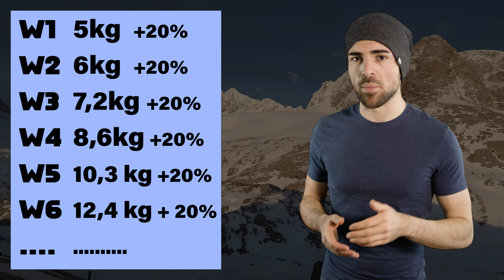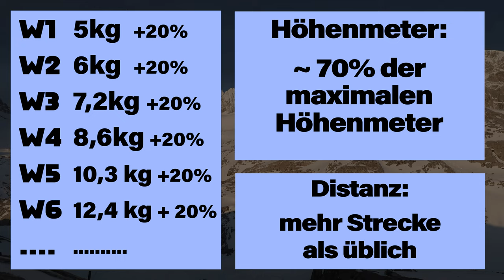FIT FÜR HOCHTOUREN - Das Rucksack Training | Training für die Berge #5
Krafttraining, Lauftraining, alles schön und gut, aber denkt denn niemand an den armen Rucksack?! Doch! Ich schon und ihr ab heute auch!

Weitere Informationen zum Video:
Der Rucksack und vor allem das Gewicht verändert sich mit jeder Tour immer ein wenig, doch vor allem das Gewicht kann die eigene Leistung und letztlich die Fitness maßgeblich beeinflussen. Deshalb sollte man sich auf die Ziele des Jahres definitiv auch entsprechend vorbereiten.

🔧 Meine Ausrüstung 🔧

Schuhe

Rucksäcke

Technisches